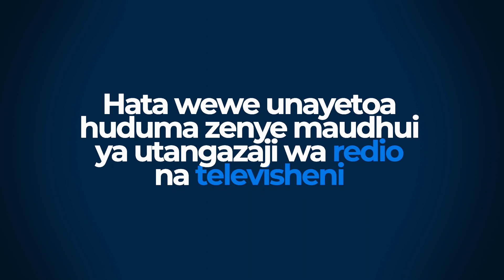NAIBU WAZIRI MAMBO YA NDANI ATOA MAELEKEZO KWA JESHI LA POLISI KUFUATAI AJALI ARUSHA